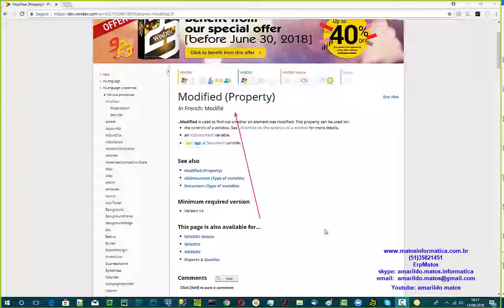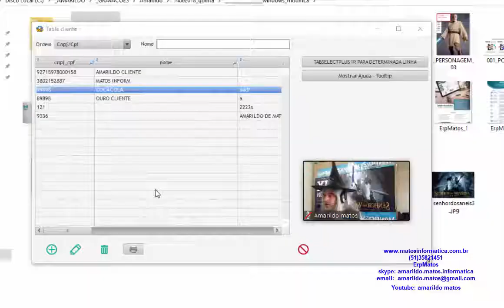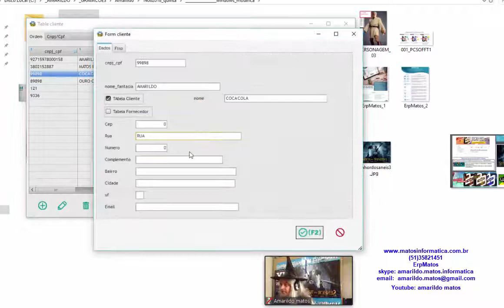DICAS 1778 PUBLICA WINDEV 23 COMANDOS 21 WINDOWS FOI MODIFICADA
saber se windows foi alterado windev amarildo